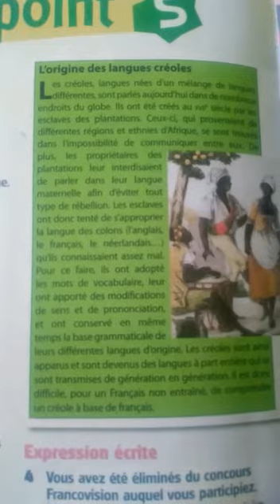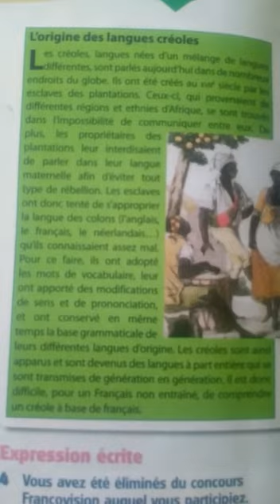Frëngjisht 9: ORIGJINA e. GJUHËVE KREOLE - 24 Prill 2020 - 1